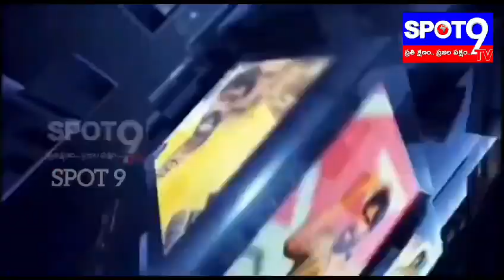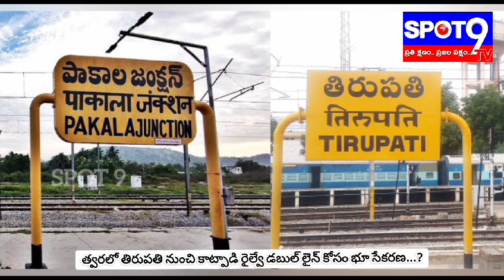Land acquisition for Double Line from Tirupati to Katpadi Railway ...?